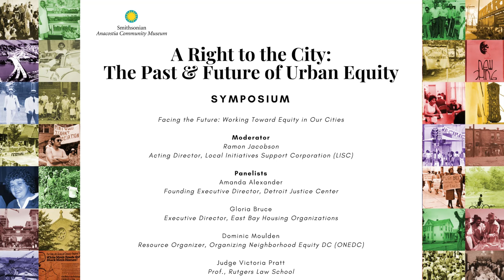"A Right To The City" Symposium | "Facing the Future: Working Toward Equity in Our Cities"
Smithsonian Anacostia Community Museum presents...
"A Right to the City: The Past & Future of Urban Equity" Symposium
PANEL - "Facing the Future: Working Toward Equity in Our Cities"

What are the most pressing challenges facing urban communities today, and what strategies and opportunities exist for ensuring a more just future for our cities?

MODERATOR
Ramon Jacobson, Acting Director, Local Initiatives Support Corporation (LISC)

PANELISTS
Amanda Alexander, Founding Executive Director, Detroit Justice Center

Gloria Bruce, Executive Director, East Bay Housing Organizations

Dominic Moulden, Resource Organizer, ONE DC (Organizing Neighborhood Equity DC)

Judge Victoria Pratt, Former Chief Judge, Newark Municipal Court (NJ)